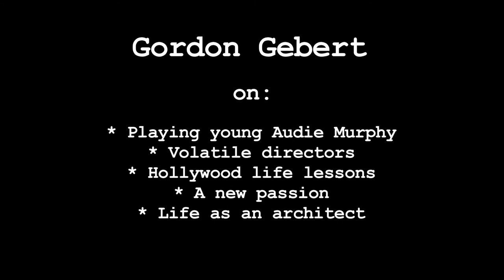Gordon Gebert interview with Alan K. Rode - Pt 3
Gordon Gebert on playing young Audie Murphy, volatile directors, Hollywood life lessons, a new passion, life as an architect